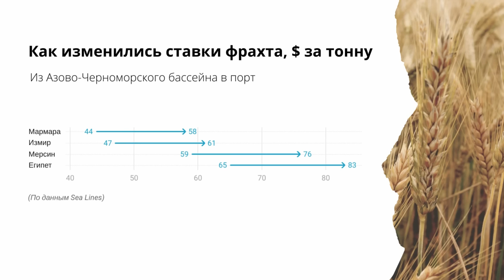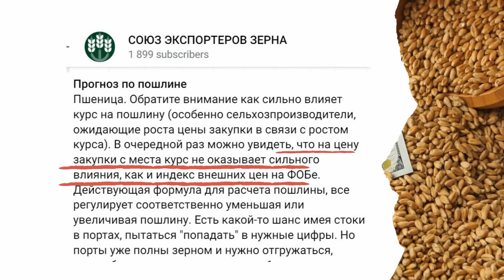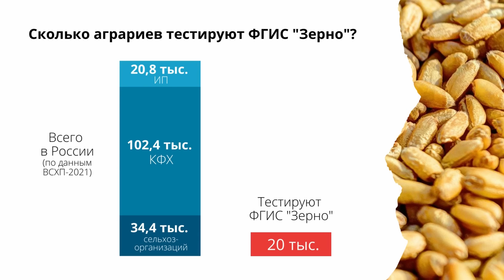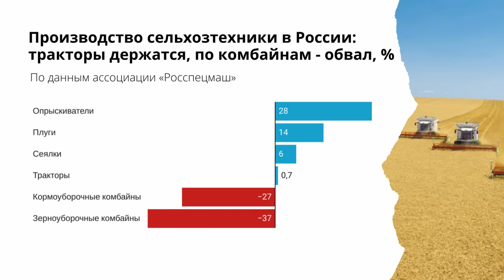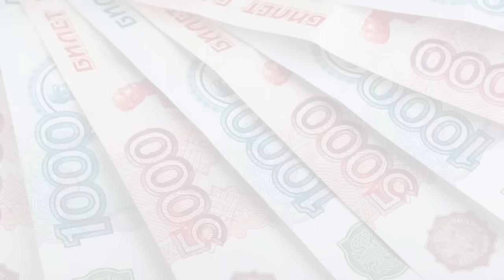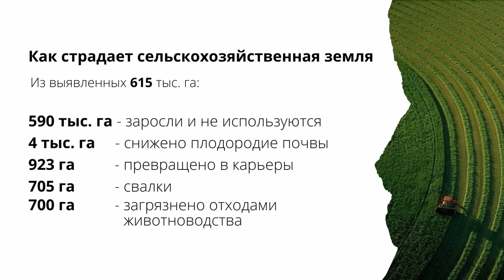Экватор уборки, зерно дешевеет, выпуск комбайнов упал. TOP Agrobook: обзор аграрных новостей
Российская пшеница оказалась в зависимости от Украины, уборка зерновых перешагнула экватор, производство комбайнов сократилось на 37%. Все подробности – в обзоре аграрных новостей TOP Agrobook.

ООО «Агрокультура» - дистрибьютор жидких минеральных удобрений, стимуляторов роста, биофунгицидов, биопрепаратов для оздоровления почвы и ускорения разложения пожнивных остатков.

"Должков знает" - агросопровождение, удобрения, стимуляторы роста. Официальный дистрибьютор продукции ProRostim®, Чудозём® и Грин Лифт® в России.

Семинар ФГИС «Сатурн»: как сельхозпроизводителю работать в этой системе.

Таймлайн:
00:00 Начало
00:23 Российская пшеница оказалась в зависимости от украинского коридора
03:58 Уборка движется к экватору, сбор пшеницы может превысить 92 млн тонн
05:32 Дмитрий Патрушев ответил на вопросы о пошлинах, субсидиях и ФГИС «Зерно»
08:19 ФГИС «Сатурн» не за горами!
09:08 Производство сельхозтехники в России: тракторы держатся, по комбайнам - обвал
11:14 Россельхознадзор отчитался о «профилактике»

Российская пшеница оказалась в зависимости от украинского коридора
Главным событием недели стало отправление судна Razoni из Украины. Это первый сухогруз с зерном, который смог покинуть порт Одессы после начала специальной военной операции. Razoni везёт 26 тысяч тонн кукурузы в ливанский порт Триполи. По дороге он остановился в Стамбуле – для досмотра.
Своей очереди в порту Одессы ждут ещё шестнадцать сухогрузов.
Для зернового рынка произошедшее стало сигналом – украинский коридор заработал. Биржи отреагировали снижением цен. Если в пятницу сентябрьский контракт на пшеницу на бирже Matif закрылся на отметке 343 евро за тонну, то к середине вторника цена опустилась на восемь евро – до 335.
Кукуруза подешевела на пять евро, до 323 евро. Такая же динамика была характерна и для чикагской биржи: сентябрьский контракт на пшеницу потерял почти 2%.
Западные СМИ пишут, что морской блокаде пришёл конец и теперь цены будут под давлением. С ними солидарны и наши, российские аналитики. Гендиректор ИКАР Дмитрий Рылько в интервью «Агроинвестору» заметил, что украИнская пшеница в ближайшем будущем может быть гораздо дешевле российской. Глава «СовЭкона» Андрей Сизов также считает, что экспортные цены будут зависеть от работы «коридора»: если он оправдает ожидания стран-импортёров, то вероятна коррекция вниз.
В общем, положение российских экспортёров зерна теперь стало ещё более шатким. К внутренним факторам в виде пошлин и достаточно крепкого рубля добавились снижение мировых цен, возможная конкуренция с пшеницей Украины и, кстати, рост ставок фрахта. Они в течение последнего месяца изменились довольно существенно.

Уборка движется к экватору, сбор пшеницы может превысить 92 млн тонн
Теперь поговорим о том, что произошло на внутреннем рынке России.
Минсельхоз сообщил, что уборочная кампания приближается к «экватору» и ко второму августа аграрии собрали 51 миллион тонн зерна. В том числе пшеницы – 43,9 миллиона тонн. В этом сезоне урожайность в среднем по стране выросла на треть по сравнению с прошлым годом. Самый высокий показатель по пшенице – в Краснодарском крае (63,2 ц/га).

Производство сельхозтехники в России: тракторы держатся, по комбайнам – обвал
Ассоциация "Росспецмаш" на прошлой неделе поделилась любопытными данными о производстве сельхозтехники в первой половине 2022 года и сравнила их с аналогичным периодом 2021 года.
Результат: зерноуборочных комбайнов выпущено меньше на 37% (2 400 штук). Производство кормоуборочных комбайнов упало на 27%, выпущено 152 штуки. Зато тракторное производство ухитрилось вырасти на 0,7%: создано 2 900 машин. Неплохой прирост есть по сеялкам, плугам и опрыскивателям.
Если измерить "среднюю температуру по больнице", то объём производства сельскохозяйственной техники в РФ вырос на 6%, до 117,6 млрд рублей.
Вся надежда на ПТЗ. Генеральный директор группы Сергей Серебряков – то ли в шутку, то ли всерьёз – сказал, что когда против России ввели санкции, они на заводе напряглись и увеличили объемы производства на 25%. Серебряков признался, что самой большой проблемой были элементы гидравлики, а всё остальное и так производилось на территории России. ПТЗ собирается выпустить 4300 машин в этом году против 3 700 машин в прошлом.
У «Ростсельмаша» ситуация, конечно, была сложнее, но пресс-служба структуры сообщает, что в I квартале 2023 года начнёт работу собственный завод по выпуску трансмиссий, мостов и редукторов. Их будет достаточно для производства 20 тыс. единиц техники в год.